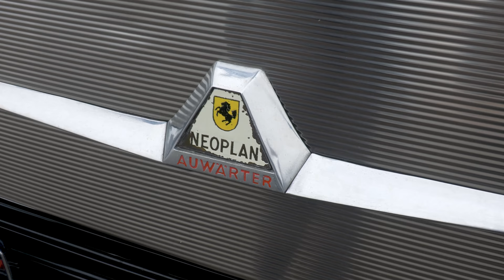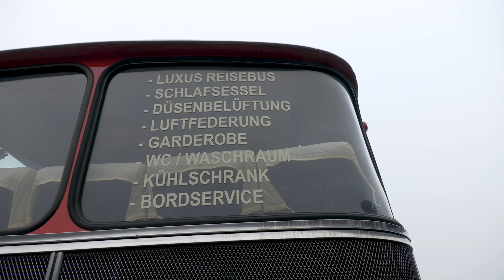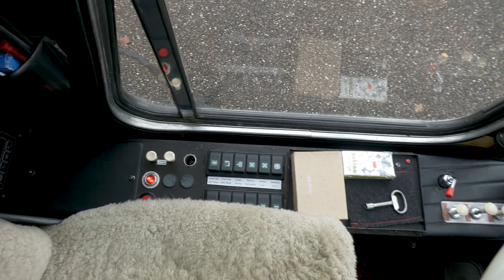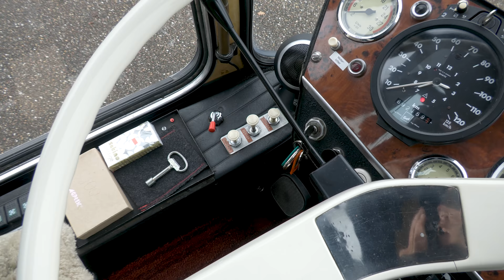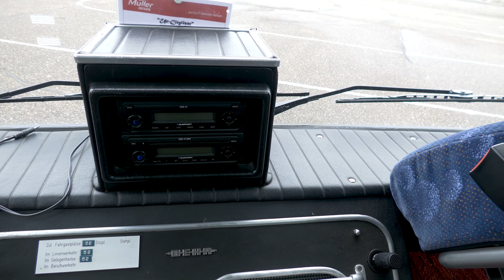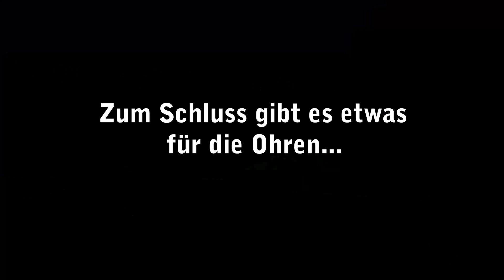Beginn einer Ära: Der Neoplan Cityliner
Taucht ein in eine spannende Stunde Bus-Geschichte, denn in diesem Film stellen Walter und Albert Müller ihren Neoplan Cityliner der 1. Generation, 1. Serie vor. Der Cityliner markierte 1971 einen Wendepunkt im Busbau, denn mit ihm hielt der Reisehochdecker vor 50 Jahren Einzug. Erstmals wuchsen die Busse in die Höhe, um große Kofferräume zu ermöglichen, Sitze auf Podesten und dem Fahrer einen eigenen Bereich zu geben. Auch feierten die Bordküche und eine Bordtoilette Premiere.
Das Busunternehmen Müller-Reisen aus Massenbachhausen bekam Anfang der 1980er Jahre ihren ersten eigenen Cityliner, hier stellen sie ihren Oldtimer vor, den sie von Konrad Auwärter erwerben konnten.